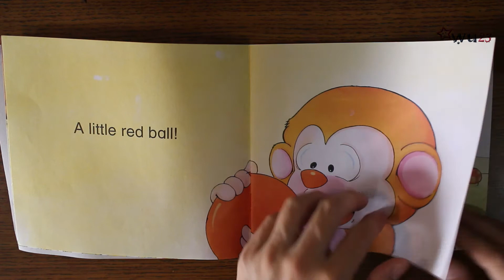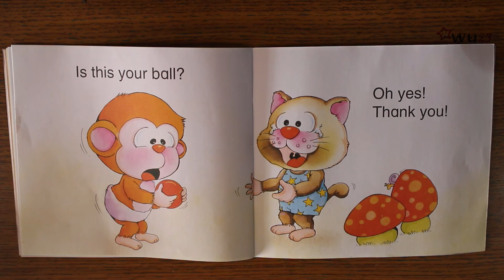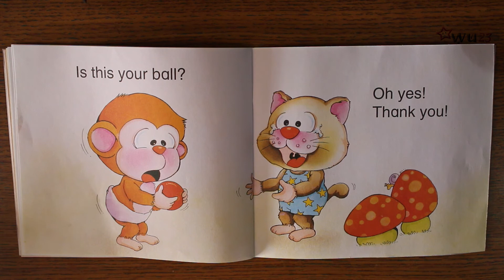Bubbles finds a Red Ball | First Storybooks for Children to Learn Good Behavior | wu23 Story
Bubbles finds a Red Ball

Meet the sweet and adorable kid, Bubbles. Growing up is never easy; so many things to see and remember, search and know. In this story books, join Bubbles on his adventure to discover new good things, along with his family and friends and learn good behaviours. So read on and saw the first seeds of knowledge.

Read and grow with Bubbles presents an exciting way for parents to discuss good behavior with their children. each story features bubbles in everyday adventures which are told in simple language and with bold, appealing illustrations. children will have a good time reading these stories and learning the essence of good behavior.

If you like it then you can buy it